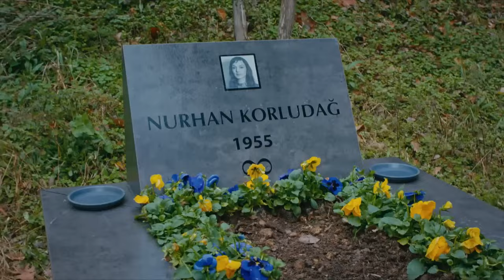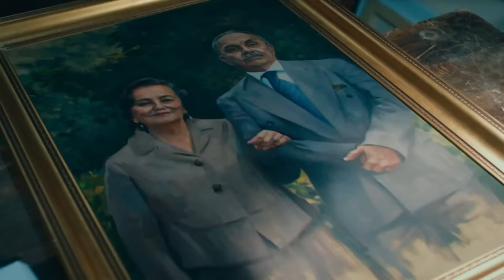Cesur's Adventure of Revenge #9 - Brave and Beautiful in Hindi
Cesur's Adventure of Revenge #9 - "CESUR IS AFTER THE PAINTINGS"

ब्रवे एंड ब्यॉटीफूल | Brave and Beautiful

Seasons: 1
Episode: 32
Genre: Romance, Drama, Thriller
Language: Hindi Dubbed
Language: हिन्दी
Country: Turkey
Channel: Star TV
Director: Ali Bilgin
Production: Ay Yapim
Producer: Kerem Catay
Screenplay: Ece Yorenc

Cast
Cesur Alemdaroğlu: Kıvanç Tatlıtuğ
Sühan Korludağ: Tuba Büyüküstün
Tahsin Korludağ: Tamer Levent
Fügen Alemdaroğlu: Tilbe Saran
Mihriban Aydınbaş: Devrim Yakut
Korhan Korludağ: Erkan Avcı
Bülent Aydınbaş: Serkan Altınorak
Cahide Korludağ: Sezin Akbaşoğulları
Adalet: Nihan Büyükağaç
Kemal: Fırat Altunmeşe
Şirin: Irmak Örnek
Salih: Okday Korunan
Banu: Gözde Türkpençe
Reyhan: Işıl Dayıoğlu
Hülya: Zeynep Kızıltan
Necla: Cansu Tünedir